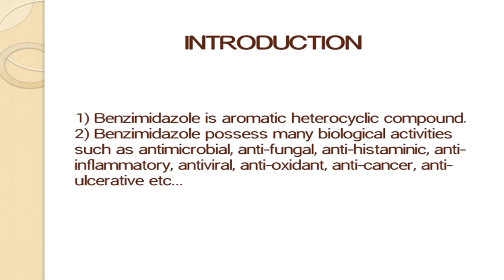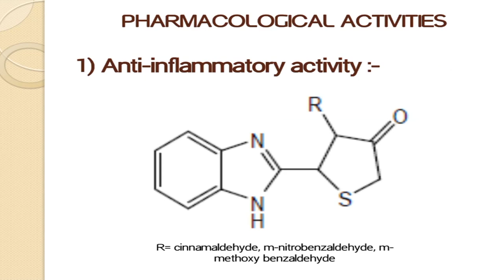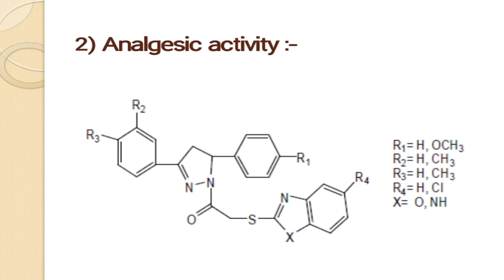BENZIMIDAZOLE synthesis and reactions organic chemistry group WAD5